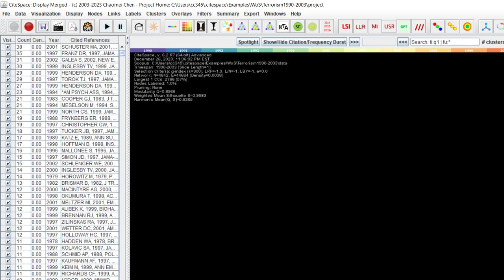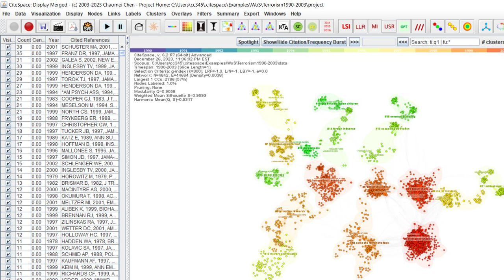6.2.R7: All in One and Layout Optimization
Briefly, how to use All in One and/or Layout Optimization functions in 6.2.R7: 1. All in One (preferable), 2. Compact Clusters (optional), 3. Separating Overlapping Clusters (optional), 4. Manual Adjustments (optional, as you wish).